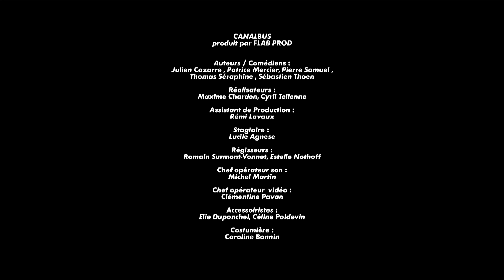La crèche pour tous - Le Grand Journal du 07/12 – CANAL+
Chaque jour à 19H05 le Canal Bus d'Action Discrète dans Le Grand Journal